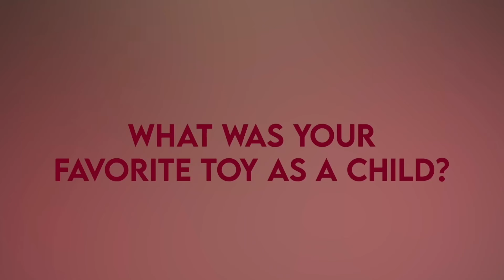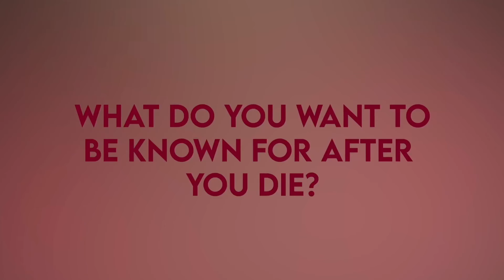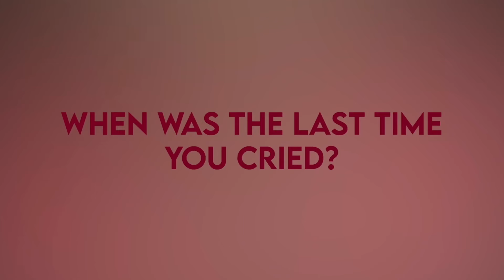Get to know Mario Diaz on THAT'S PERSONAL!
Mario Diaz answers a series of 10 questions from casual, to silly to personal on THAT'S PERSONAL!

Watch new episodes of THAT'S PERSONAL! and more OUTtv Digital Shorts, only here.

🇿🇦 In South Africa on Ultraview Channel 241, exclusive to Openview